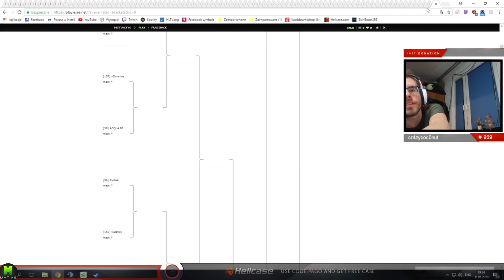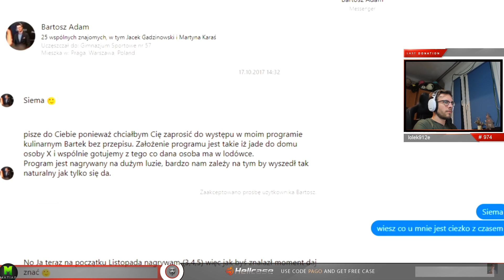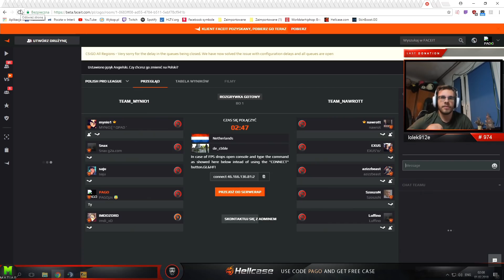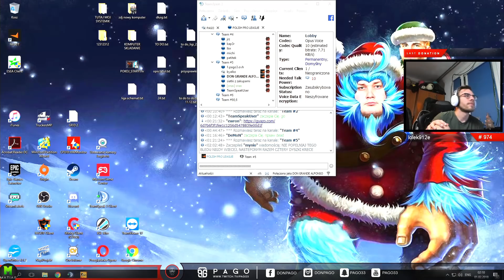PAGO[PAGO KOMENTUJE DRAMĘ!/SIWY ZAKOLAK/PAGO CHCE POŻYCZYĆ 500/SUCHY CHLEB STREAMERA] [FM]